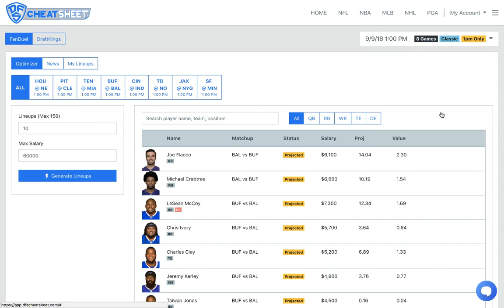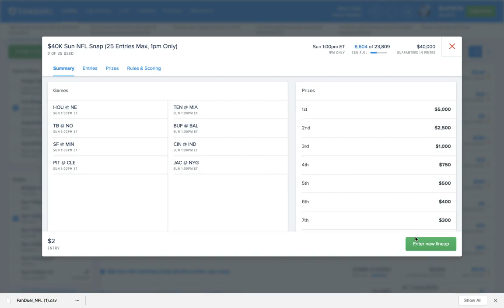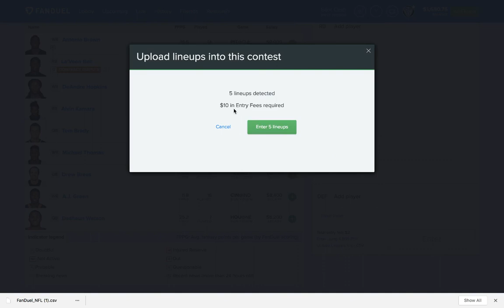Downloading Lineups from Optimizer & Entering in Fanduel